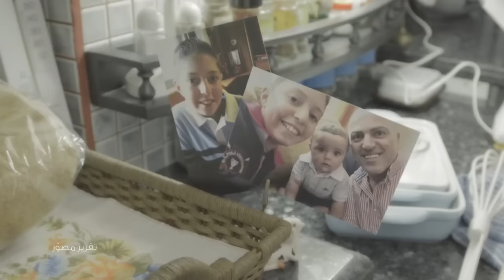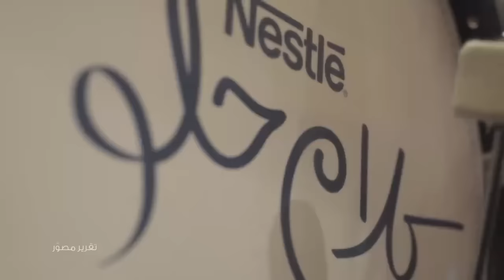Delicious Chocolate Cake Surprise وصفة كيكة الشوكولاتة اللذيذة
المسافات لا تقف في وجه محبّة الأب لإبنه
شاهدوا كيف فاجىء كميل ابنه بوصفة كيكة الشوكولاته اللذيذة, باستعمال حليب نستله المكثف المحلى!
يا لها من طريقة حلوة ومميزة للتعبير عن محبة الأب لإبنه.
ترقبونا للمزيد من المسابقات مع نستله ديزرتس آرابيا

Distance could never come across the love a father has to his son.
Watch how Kameel surprised his son with a delicious chocolate cake, using Nestlé sweetened condensed milk!
What a sweet way to show love for his little bundle of joy.